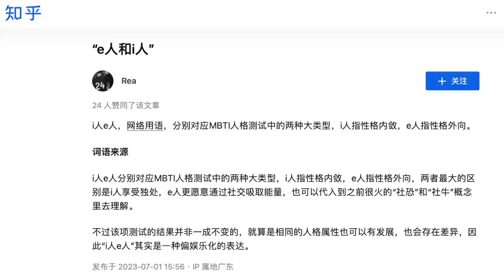特种兵式打游戏，专治电子阳痿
过好现实生活，根治“电子阳痿”